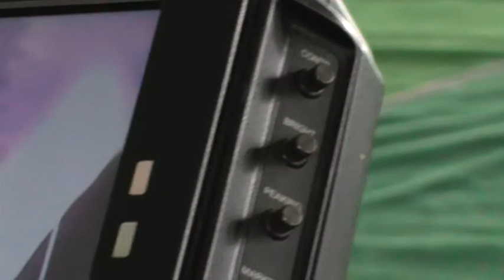GRAMA PRAJALU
SHEELDLU